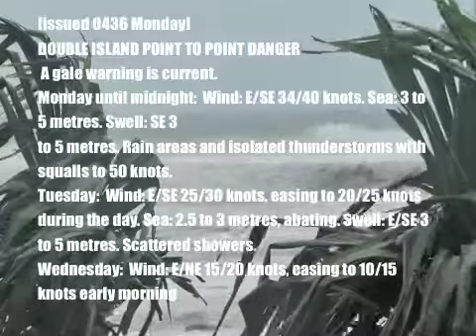SURF REPORT 11TH OCT 2010.m4v